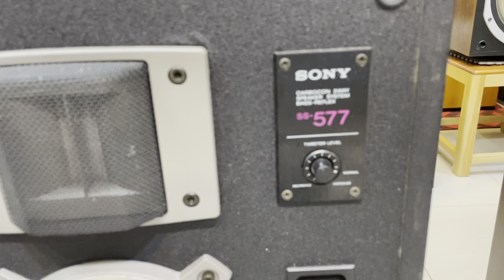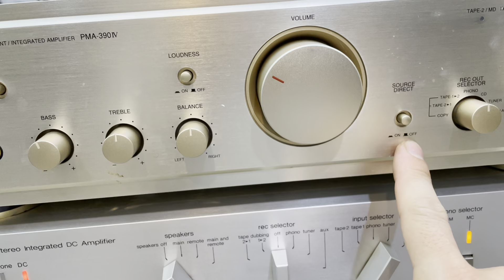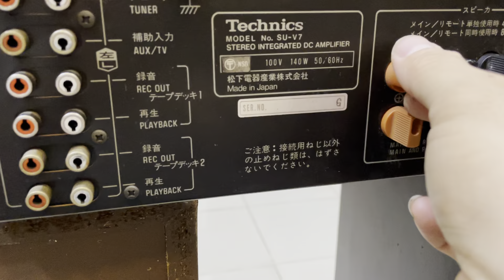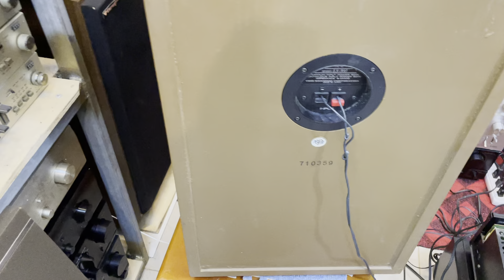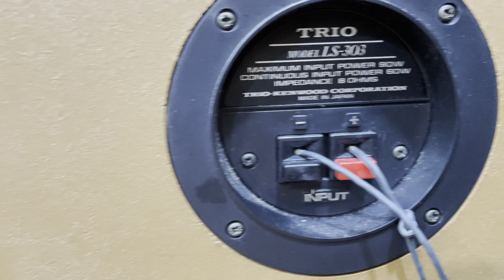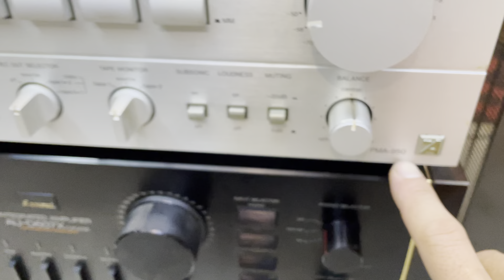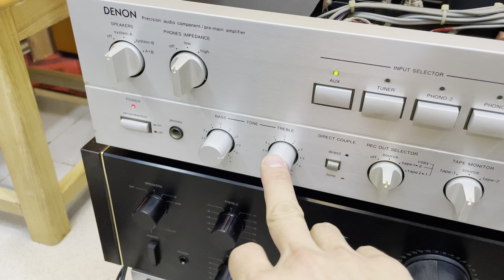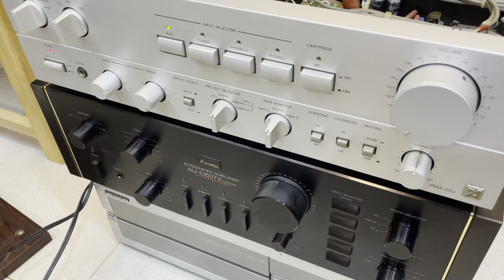Loa - Amply Bãi Nhật Đẹp Toàn Hàng Khủng Loa TriO LS-303 Amply Denon 950 ClassA | Xuân Đỉnh Audio.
- Loa Sony Ss-577 bass 30.
- Amply Denon 390 IV.
- Amply Technics V7.
- Loa TriO LS-303 bass 33cm.
- Amply Denon PMA-950 classA.